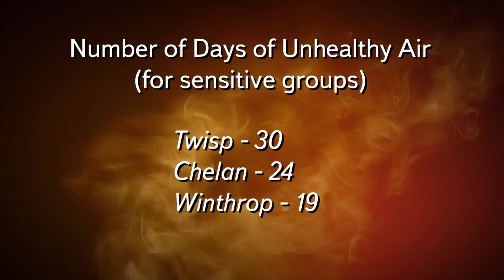Fighting Fire with Fire in Central Washington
Learn how years of proactive prescribed fire and thinning in central Washington changed the course of the McLeod Fire as it aligned to make a downhill 'run' toward a local community during red flag fire conditions.